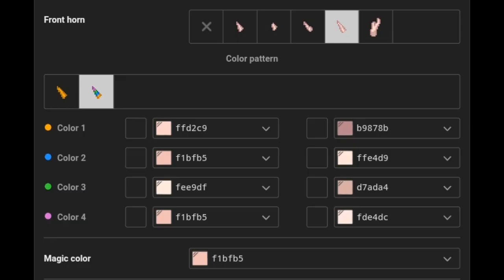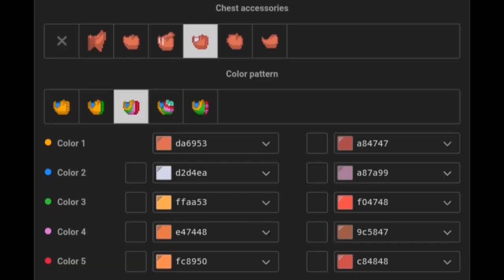🍦 ִֶָ ࣪ৎ୭˖ ʰᵒʷ ᵗᵒ 𝐌𝕒𝐤𝐞 𝐜𝐫𝕖𝕒𝐦 𝐭𝕙𝐞 𝕣𝕒𝕓𝐛𝐢𝐭 ¡!//𝐩𝕥 ' - ||{𝐏𝕖𝕕𝐢𝐝𝐨 𝕕𝕖 𝐮𝐧𝕒 𝐩𝐞𝐫𝐬𝐨𝐧𝕚𝕥𝕒} ໒꒰ྀིㅅ´ ˘ ˋ꒱ྀིა⭑🍦~